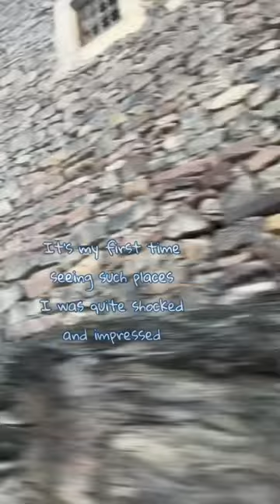We meet the Berbers in deep rural Morocco!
16th January 2023
We took a long dangerous road to get to this isolated village near Ait Bou Oulli, it’s name is Agensso village and it is a very poor and traditional place. They don’t have much modern technology but have electricity. Some of them have cars and phone though. The place is in the middle of mountains and it is very impressive to see!